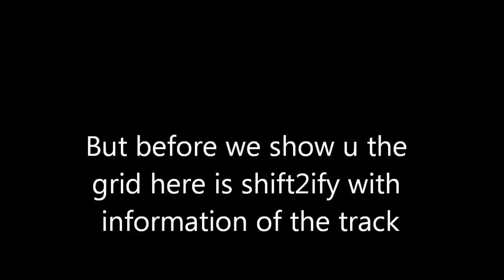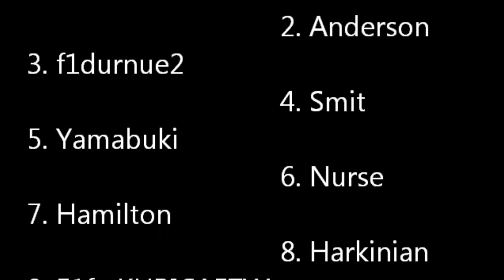GP3 Championship - Season 2 - Round 7 - Austria Part 1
Part 1/2. What will happen?